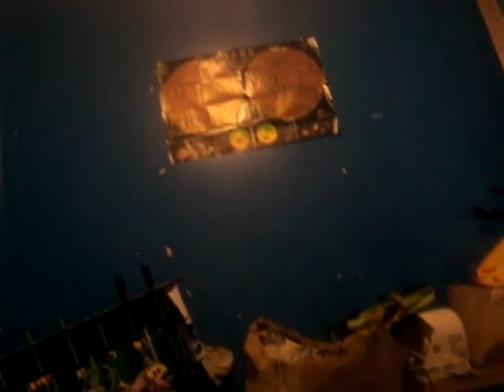Being a dumb loser on camera for 11 subs